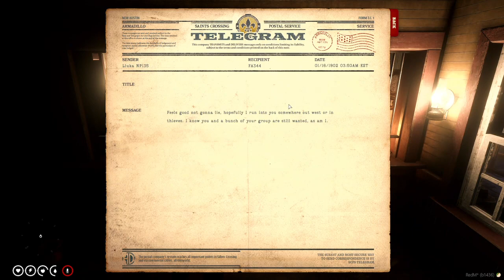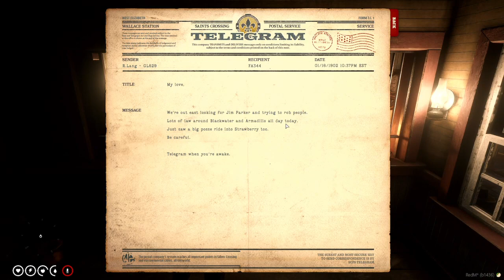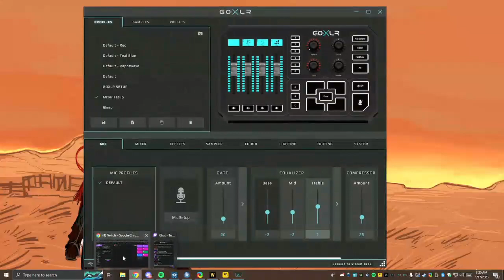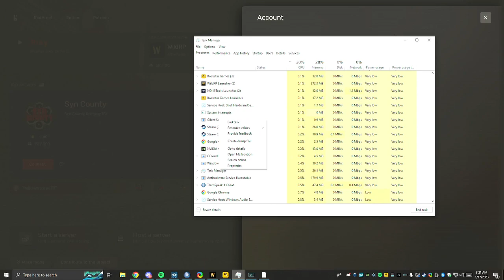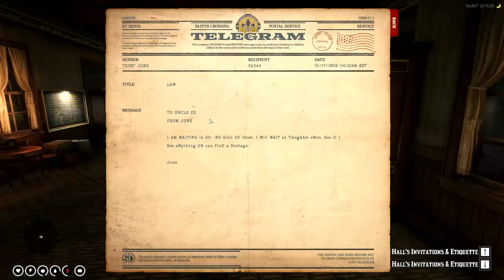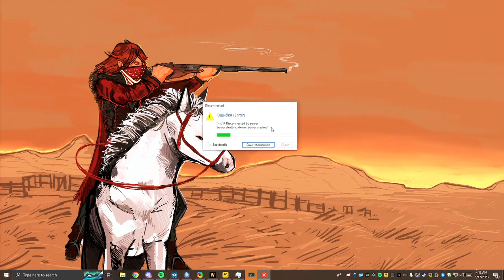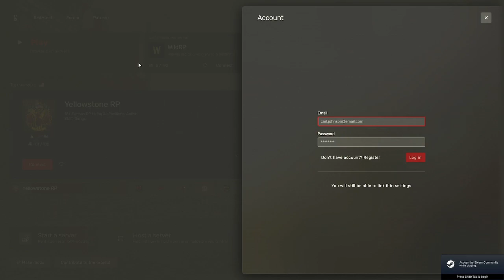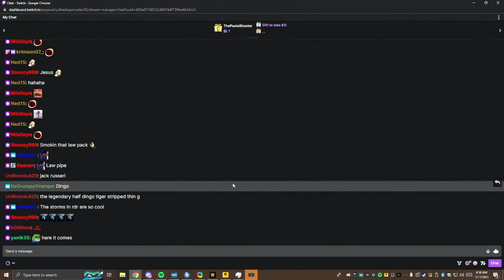01-17-2023 | Charles "CD" Divine | Backbone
CD and J'Baas have a heart to heart. The Baastards push stand-offs with the law and make the crossing unsafe.

Charles "CD" Divine
on the RDRP server WildRP.

Uploaded by Conaths.